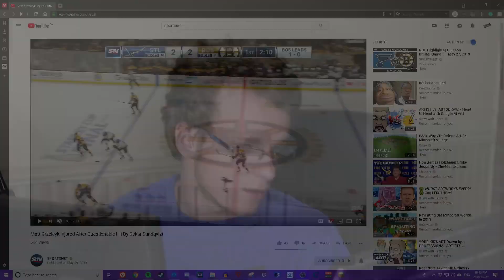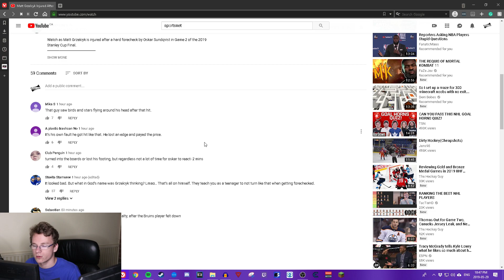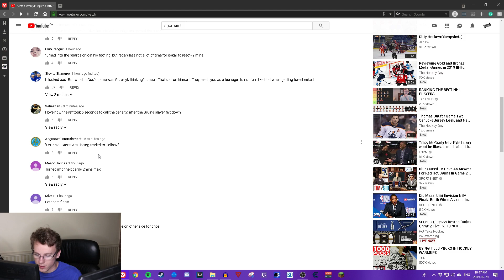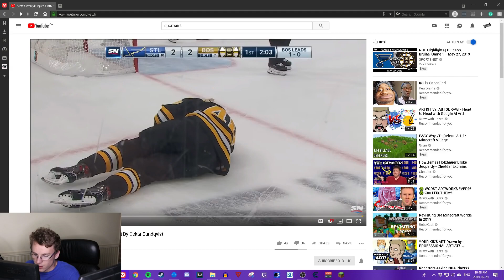Oskar Sundqvist hits Matt Grzelcyk from behind! Boston Bruins vs St.Louis Blues Game 2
Oskar Sundqvist hits Matt Grzelcyk from behind. Sundqvist received a 2 minute minor!